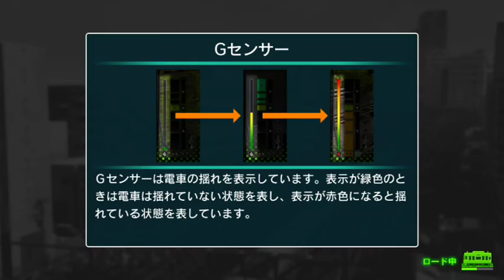No.59 Switch版 電車でGO！！ はしろう山手線 を実況プレイ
■電車でGO系野球YouTuber ニーシー プロフィール
鉄道・野球・ゲームに関することを投稿いたします。